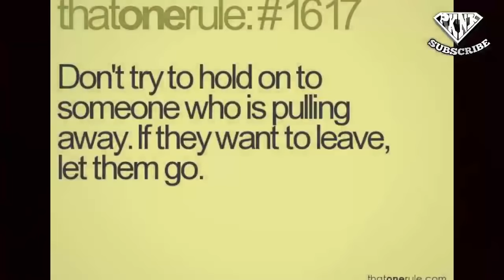Kapag umayaw na ang lalaki ito ang gawin mo para magsisi siya #355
Kapag umayaw na ang lalaki ito gawin mo para magsisi siya

friendzoned
friendzone songs
friendzoned meaning
friend zone thai
friendzone meaning
friendzone app
friendzone cast
friendzone definition
friendzone hugot
friendzone heart
friendzone hugot lines
friendzone hug
friendzone her
pull-away test
pull away
taksil kahulugan
taksil kasingkahulugan
taksil english
taksil hugot
kabit in english
kabit meaning
kabit vs asawa
kabit meme
kabit in tagalog
kabit ako
mas mahalaga
mamimiss kita
namiss kita